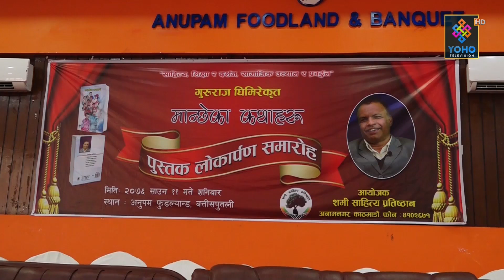कांग्रेस पार्टीमा नेता मात्र हैन साहित्यकारको पनि कमि छैन...